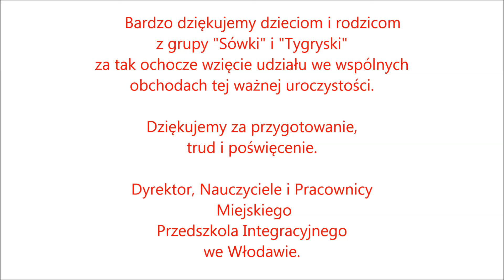„Katechizm Młodego Polaka" w wykonaniu dzieci z Miejskiego Przedszkola Integracyjnego we Włodawie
Dzieci z Miejskiego Przedszkola Integracyjnego we Włodawie w niezwykły sposób uczciły Święto Narodowe Trzeciego Maja. W tym trudnym czasie razem z nauczycielkami z grup nagrały filmik w którym pięknie oddają przywiązanie do ojczyzny recytując wiersz Władysława Bełzy „Katechizm Młodego Polaka". Zapraszamy do obejrzenia.